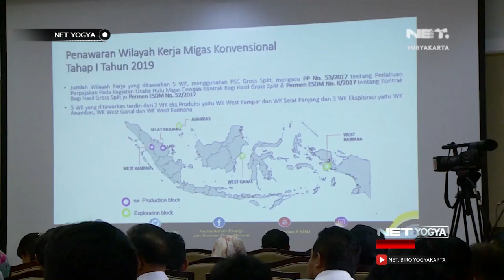WOW!! Temuan Ladang Gas Terbesar Keempat di Dunia - NET YOGYA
Wakil menteri Energi Dan Sumber Daya Mineral ‘Arcandra Tahar’ Kamis(21/2) sore, mengapresiasi temuan potensi cadangan gas bumi baru di Sumatera Selatan. Sebelumnya SKK Migas mengumumkan penemuan ini tepatnya di Blok Sakakemang yang dioperasikan oleh Konsorsium Repsol Petronas dan Mitsui Oil Exploration.

SKK Migas mengungkap cadangan gas baru ini memberikan estimasi awal setidaknya 2 triliun kaki kubik dari sumber daya yang dapat diproduksi. Temuan ini paling tidak disebut sebagai penemuan gas terbesar di Indonesia dalam kurun hampir 2 dekade terakhir dan masuk dalam penemuan keempat terbesar di dunia pada 2018.

Blok sakakemang merupakan wilayah eksplorasi terbesar kedua setelah blok corrdidor di Indonesia. Pemerintah berharap temuan ini bisa menjadi bukti bahwa masih banyak wilayah eksplorasi di tanah air yang kelak menjadi investasi besar.

57 UHF Pkl. 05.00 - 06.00